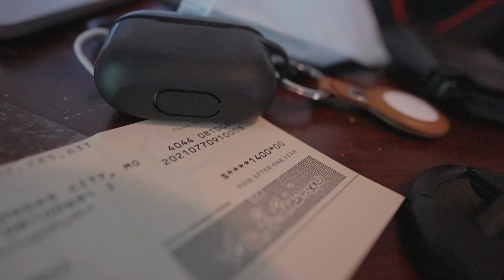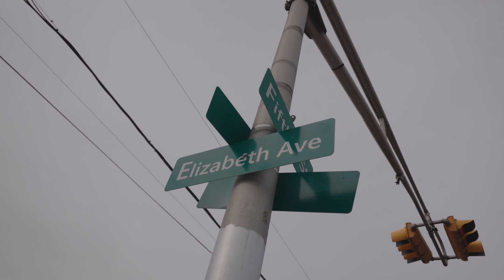मुसीबत मैं काम आया America | We Got Money From American Government | What Is Stimulus Check ?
Hope everyone is fine and having a great time . if you are new to my channel let me introduce myself i am Rohan Virdi an Indian Vlogger in America and i make cinematic hindi vlogs which revolves around our lifestyle in America means Indian lifestyle in America . and when i get a chance i make travel vlogs too,  but because  of this pandemic i am not traveling a lot ,but i try travel and make hindi vlogs when can . this vlogs is about मुसीबत मैं काम आया America | We Got Money From American Government | Thank You
What is stimulus check
Regards